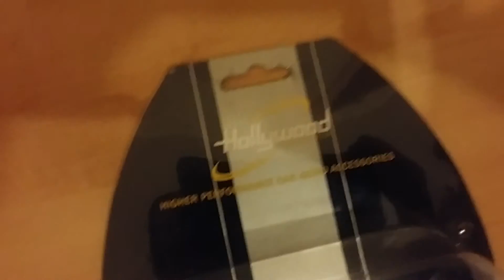Hollywood Cooling FAN HF4